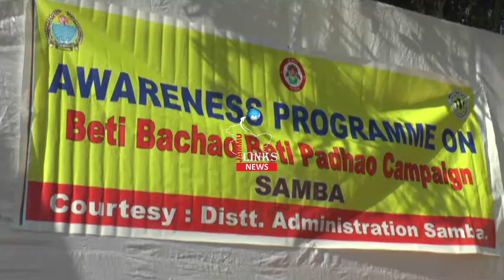Govt committed to provide social security to girl child: Ganga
Minister for Industries & Commerce, Chander Parkash Ganga today said that the Government is committed to provide social security to the girl child including free of cost quality education and financial support through various central and state sponsored schemes.

Minister stated this while addressing an awareness programme on ‘Beti Bachao Beti Padhao’ scheme organized by Social Welfare Department here today at CFC Vijaypur. A large number of locals attended the awareness camp.